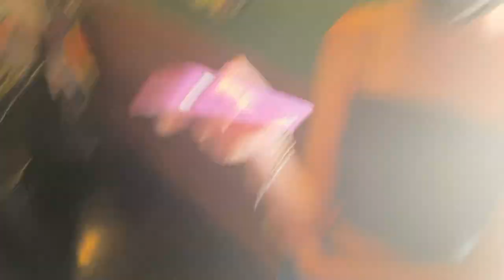Walking BACKWARDS All Day at Six Flags Fiesta Texas | 1,000 Sub Challenge #1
Watch as I try to walk the whole day BACKWARDS! More challenges coming super soon including Riding ONLY Wonder Woman for half the day :(